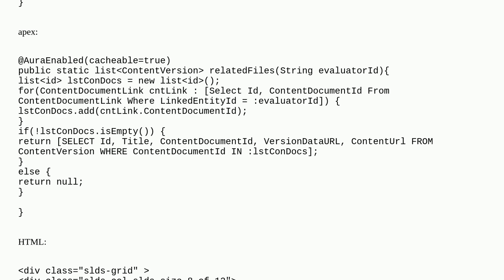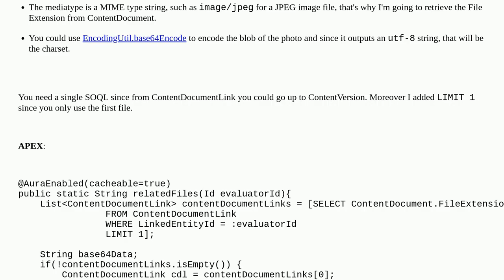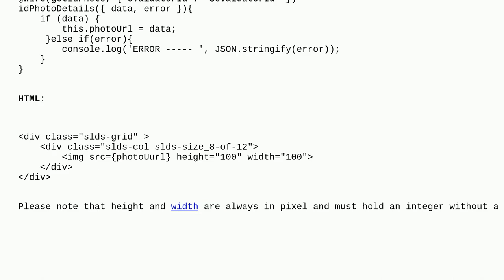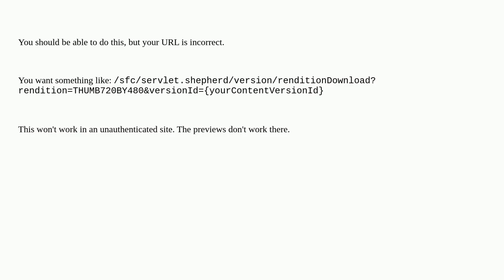Salesforce: LWC display image attached to custom record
LWC display image attached to custom record

A special thanks goes out to the community

  lightning-web-components images files